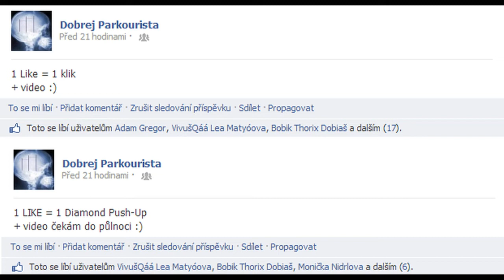Facebook status (Workout)